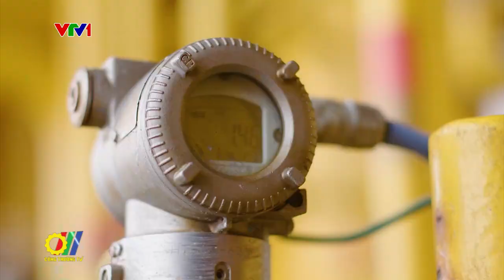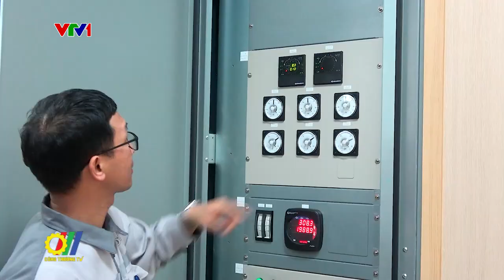Petrovietnam hoàn thành nhiệm vụ 6 tháng đầu năm, triển khai nhiệm vụ 6 tháng cuối năm 2024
Trong nửa đầu năm 2024, Petrovietnam đã duy trì hoạt động sản xuất kinh doanh ổn định, liên tục, không để xảy ra tai nạn, sự cố gây gián đoạn sản xuất. Tập đoàn đã đảm bảo an ninh năng lượng, cung ứng đủ xăng dầu, điện, đạm và các sản phẩm khác phục vụ phát triển Kinh tế - Xã hội. Các giàn khoan, công trình khai thác dầu khí, nhà máy chế biến dầu khí hoạt động với công suất ổn định từ 112-116% công suất thiết kế...